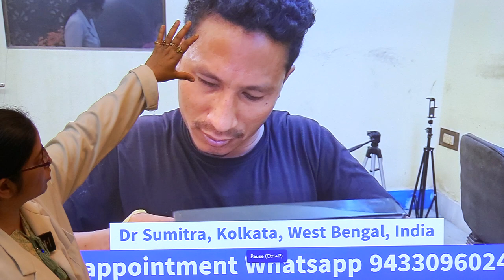Artificial eye wearing and removal explained in Hindi | Step by step | Dr Sumitra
Eyery step for easy wearing and removal of artificial eye has been explained in this video in hindi.

Appointment booking (Online / Offline) :
We have only one branch in India: Kolkata, West Bengal
If you know someone who has lost an eye and is depressed due to it then share his/her image on whatsapp @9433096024 along with details of how it happened. Our team will get back to you with the best possible solution.

Join hands with Dr Sumitra in bringing back the lost confidence of people who has lost an eye.

Dr Sumitra is a popular name in Ocular Prosthesis

She has been awarded several times and has been featured in Television, Newspapers and Magazines for her works.

She aims to bring happiness to people who have lost confidence due to loss/absence of one eye.

She specialises in making customised ocular prosthesis (artificial eye / prosthetic eye).
She has a huge experience and has successfully handled patients with so many different socket conditions.

She has successfully prepared prosthetic eyes for celebrities and models too.

She has trained several doctors in this skilled art.

Dr Sumitra is the ultimate name in Prosthetic Eyes